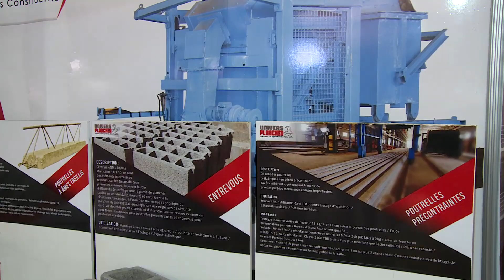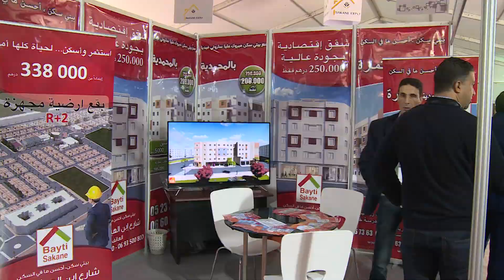"معا من أجل جهة ذكية"، شعار معرض العقار "سكن إكسبو 2017" في نسخته الرابعة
نظمت على مدى أربعة أيام (من 07 إلى 10 دجنبر) بمدينة سلا، فعاليات النسخة الرابعة لمعرض العقار "سكن إكسبو2017"، وذلك تحت شعار "معا من أجل جهة ذكية".